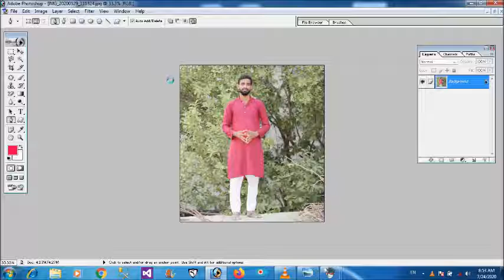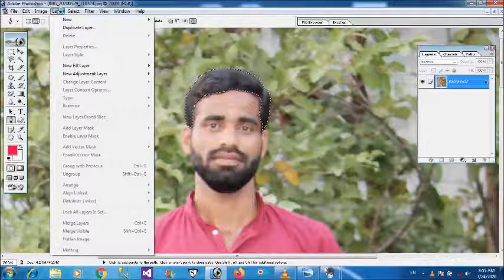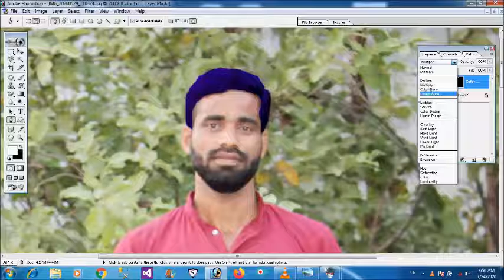how to change hair color in Photoshop 7.0 in Hindi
Hello friends
how to change hair color in Photoshop
chnage hair color
color hair color in photoshop